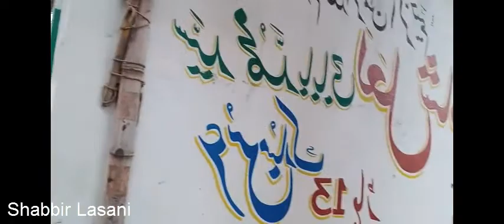Vlog No2 || Mustafa Rehman || Koi Urta Jhaz Aaya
is Video Ko Like Karain, Comment Karain Aur Apnay Doston Ke Sath Share
Karain.